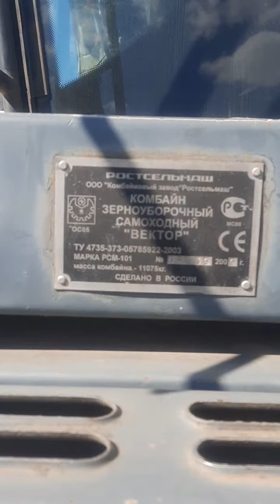Комбайн Ростсельмаш Vector 410 экспресс-обзор Сергея Баранника